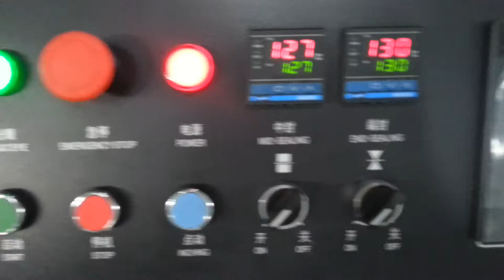口罩 KT 350X 1